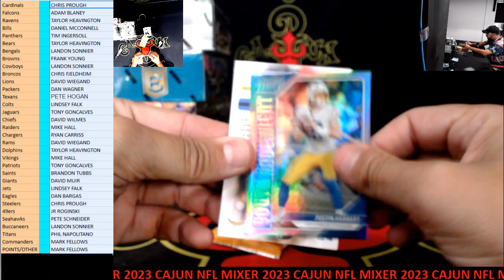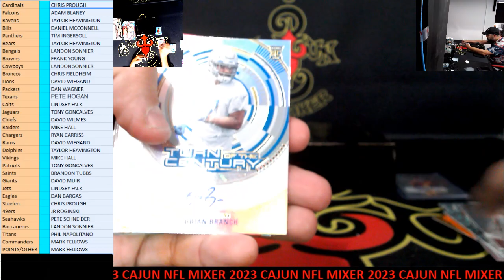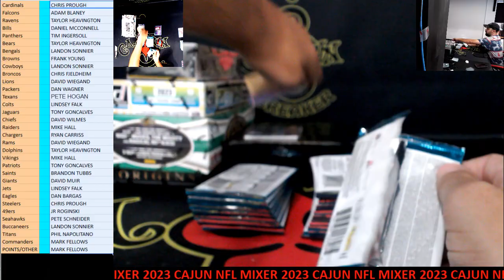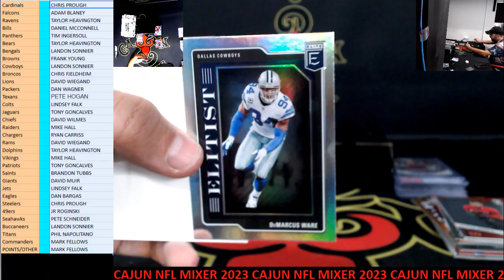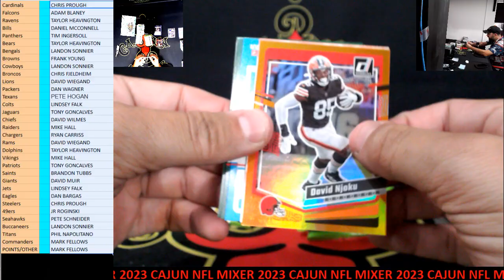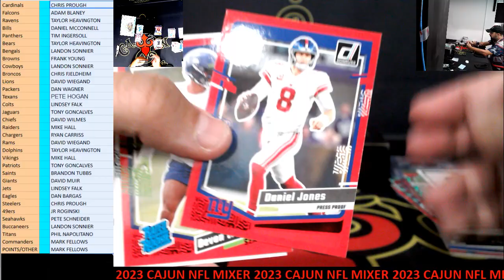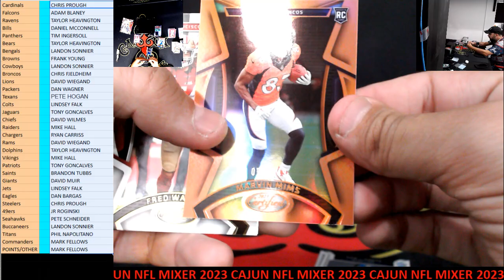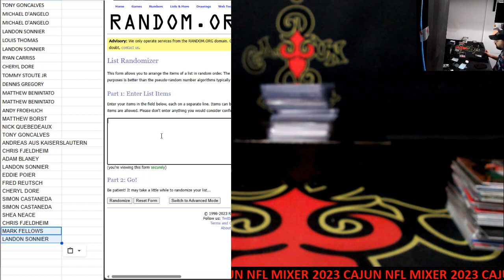CAJUNBREAKER 2023 CAJUN NFL MIXER #58 12-23-2023